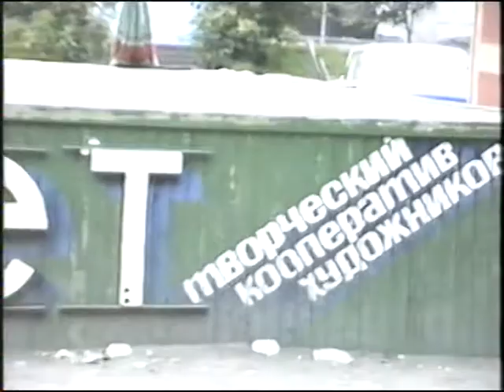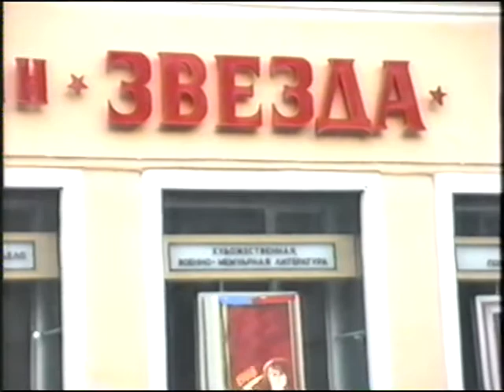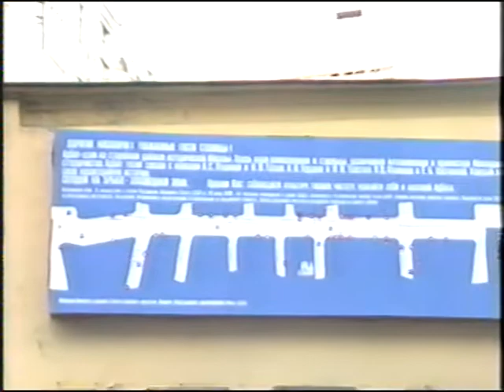Arbat Ilia Bykov